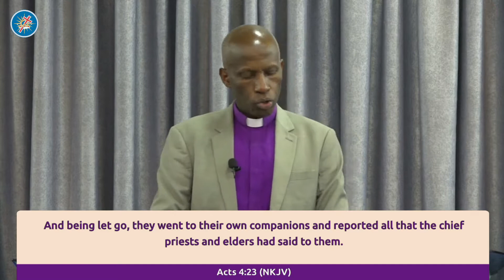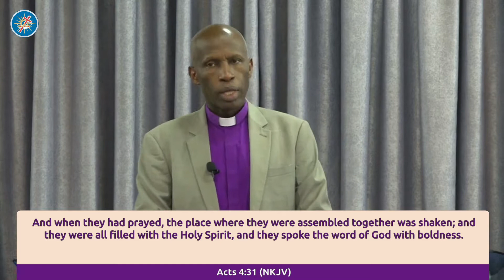Life of a Winner(Part 4) || Bishop Peter Gatimu (Online Message)